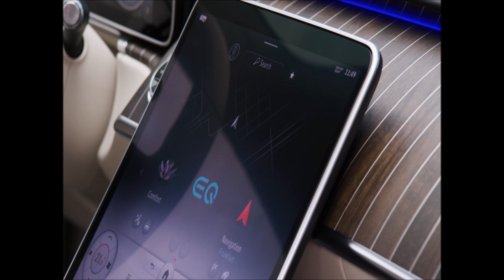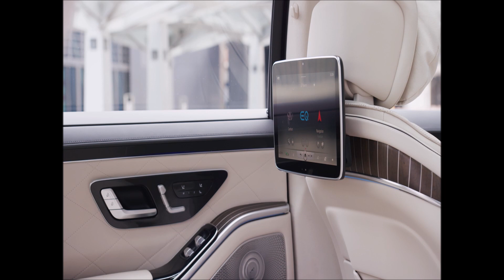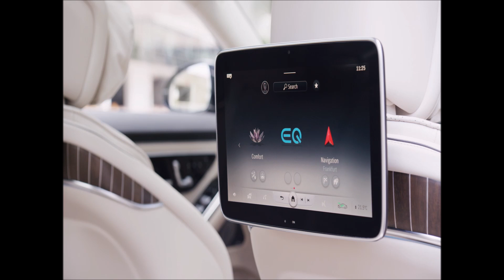2021 Mercedes-Benz S-Klasse W223 Plugin-in-Hybrid in Onyxschwarz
Um bis zu 2 Meter verringert sich der Wendekreis mit Hinterachslenkung im Vergleich zu einem Modell ohne.
27 Sprachen unterstützt „Hey Mercedes“ mit Natural Language Understanding (NLU).
31 Lautsprecher und acht Körperschallwandler (Exciter) umfasst das Burmester High-End 4D-Surround-Soundsystem.
Zum bequemen Sitzen verhelfen im Beifahrersitz bis zu 19 Motoren (8 für die Verstellung, 4 für Massage und 5 für die Lüftung, einer für die Lordosenstütze und einer bewegt den Monitor auf der Rückseite).
10 verschiedene Massageprogramme
Bis zu 100 Kilometer elektrische Reichweite wird der Plug-in-Hybrid der neuen S-Klasse haben.
Die Anzeigefläche des Augmented-Reality-Head-up-Displays entspricht einem Monitor mit einer Diagonalen von 77 Zoll.
Das Volumen des Kofferraums stieg im Vergleich zum Vorgänger um 20 Liter auf bis zu 550 Liter.
Mit einem cw-Wert ab 0,22 gehört die S-Klasse zu den strömungsgünstigsten Fahrzeugen.
Die Ellenbogenfreiheit konnte für den Fahrer um 38 Millimeter und für die Fondpassagiere um bis zu 23 Millimeter im Vergleich zum Vorgänger vergrößert werden.
Im Fond stieg die Kopffreiheit um bis zu 16 Millimeter.
Über 2,6 Millionen Pixel beträgt die Auflösung von Digital Light pro Fahrzeug.
Die Rechenleistung von MBUX (Mercedes-Benz User Experience) stieg um 50 Prozent gegenüber dem System des Vorgängers.
Um bis zu acht Zentimeter kann die Karosserie bei einem drohenden Seitenaufprall durch das E-Active-Body-Control-Fahrwerk innerhalb weniger Zehntelsekunden angehoben werden.
17 Schrittverstellmotoren regeln bei der Thermotronic Temperatur und Luftverteilung.
Die 4-Zonen-Klimatisierung Thermotronic Fond hat 20 Schrittverstellmotoren.
Alle 1,6 Zentimeter sitzt bei der Aktiven Ambientebeleuchtung eine LED in einem Lichtleiter. Insgesamt sind es rund 250 Stück.
Das neue OLED Zentral-Display hat die Abmessungen 239,06 mm x 218,8 mm und bietet eine aktive Bildschirmdiagonale von 12,8 Zoll.
Die Bildschirmfläche ist 64 Prozent größer als im Vorgänger.
Das Fahrer-Display hat die Abmessungen 291,6 mm x 109,4 mm und eine Diagonale von 12,3 Zoll.
Rund 16 Liter Volumen hat die Röhrenstruktur des neuartigen Fondairbags, das Gesamt-Volumen des aufgespannten Bags umfasst bis zu 70 Liter.
1.000-mal pro Sekunde analysieren die Steuergeräte der E-Active Body Control die Fahrsituation und passen das Fahrwerk an.
In der S-Klasse kommen Bauteile mit einem Gesamtgewicht von über 98 kg aus ressourcenschonenden Materialien zum Einsatz.
Die Zahl der Bauteile, die Rezyklate enthalten, erreicht 120 – mehr als doppelt so viele wie beim Vorgänger. Weitere knapp 40 kg stammen aus nachwachsenden Rohstoffen.
Das neue Werkzeug für die Mikroperforation der Sitze arbeitet mit 16.000 Nadeln.